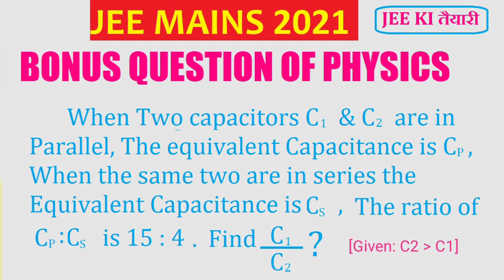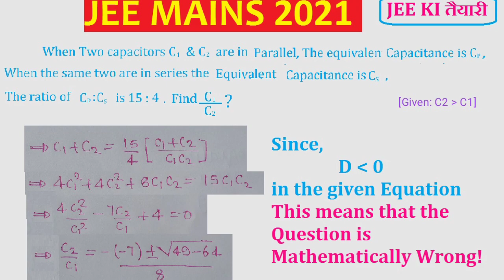Wrong Question 😊 Jee Main- 2021 February Attempt गलत प्रशन +4 Marks Errors_in_JEEMain​2021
Hi.
Wrong Question 😊 Jee Main- 2021 February Attempt गलत प्रशन +4 Marks

Some Good Equipments :

1. Camera
2. Smartphone Used
3. Microphone
4. Tripod
5. Tripod
6. White Pages